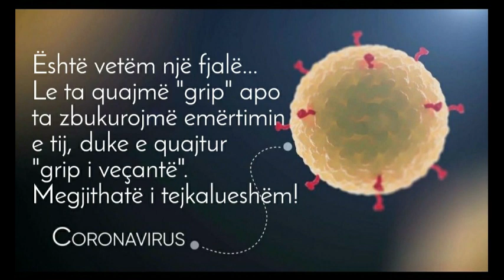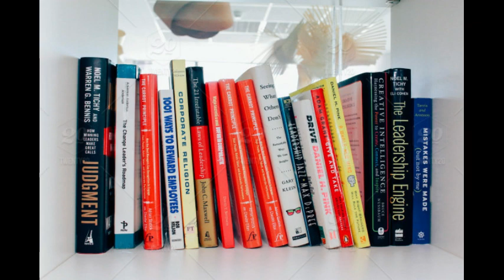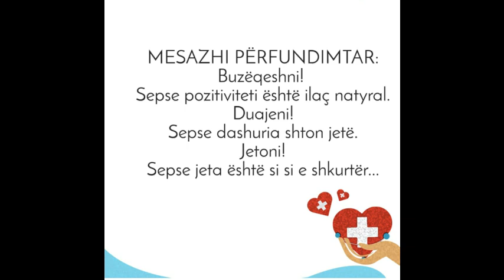COVID-19 (Këshilla dhe rekomandime psikologjike)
Dr.Gordana Stankovska:
,,Për momentin gjendemi në stresin intenziv, të shqetësuar për shëndetin tonë dhe shëndetin e njërzve tjerë. Gjendja momentale ndikon në disa aspekte të jetës tone. Ҫdo ditë jemi të ekspozuar ndaj informative me ritjen e numrit e të infektuarve me koronavirus, ritje të numrit të vdekurve, anulimin të ngarjave publike. U mbyllën të gjitha ҁerdhet dhe shkolla. Kush mund, punon nga shtëpia.
Prishja e aktiviteteve ditore dhe emocionet e reja që paraqiten tek të gjithë prej nesh, kontribuojnë në zhvillimin e frikës, shqetësimit, stresit, anksiozitetit, depresionit. Stresi mund të ndikojë në sistemin tone imunitar duke e bërë trupin tone më të ndjeshëm. Prandaj në këto kohëra të pasigurisë dhe frikës, është shumë e rëndësishme të ruajmë mirëqenien e brendshme dhe shëndetin fizik. Në këtë situatë krize duhet të qëndrojmë të qetë, të informuar mire dhe racional në marrjen e vendimeve. Për ti drejtuar mendimet tona hap pas hapi, të jemi të vetëdijshëm se frika dhe shqetësimi janë një reagim normal ndaj situates së re dhe nuk ka nevojë për panik.’’  (Stankovska, 2020)
Psikologu Visar Sadiku në një emision, thotë: ''Gjatë diskutimeve që jemi duke bërë me klientet tanë, verejme që ata shohin një lajm, një portal dhe pastaj kalojnë tek portali tjetër, e lexojnë të njejtin lajm. Mirëpo këto lajme zakonisht, duke u kopju, ato o e humbin pak edhe traktin e informacionit, po bëhen lajme gjysëm të vërteta dhe si të tilla përngjalin shumë ankth tek njerëzit.’’  Andaj ne në bazë të saj duhet të kuptojmë që lajme të cilave ju besojmë, shpesh nuk janë të besueshme dhe pikërisht ata shkaktojnë rritjen e frikës tek popullata. Për më shumë informata të dhëna nga psikologu Visar Sadiku, mund ta ndiqni emisionin duke klikuar poshtë në linkun e burimeve.